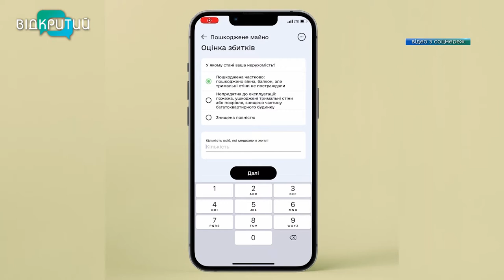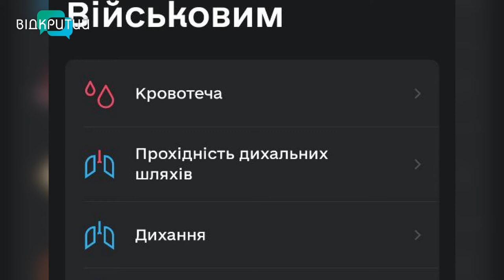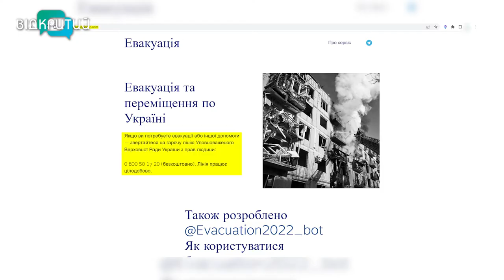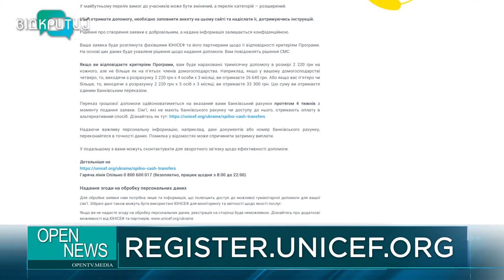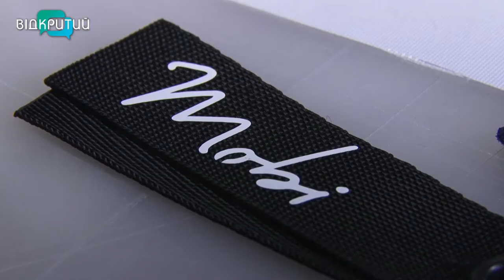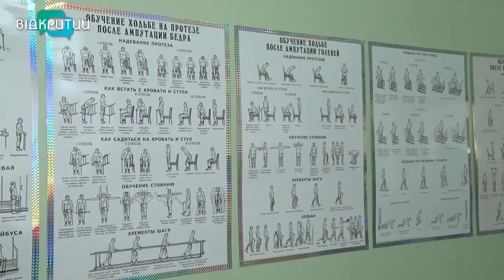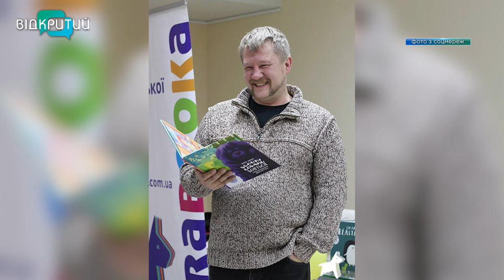Новини OPEN NEWS від 31 березня 2022 року 20:15